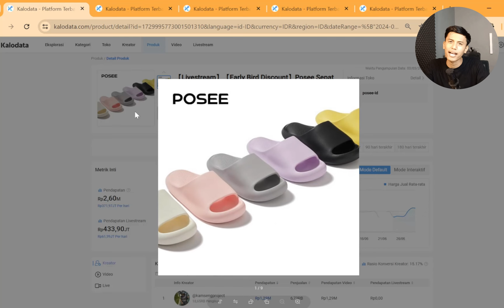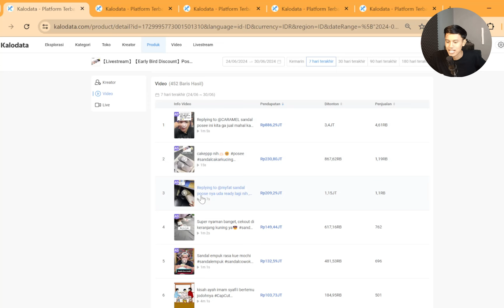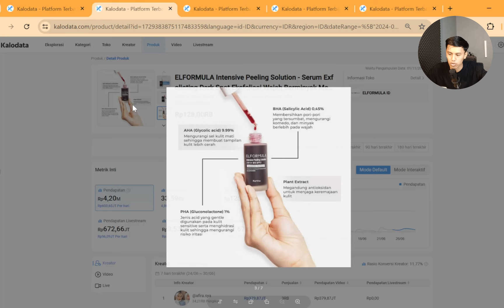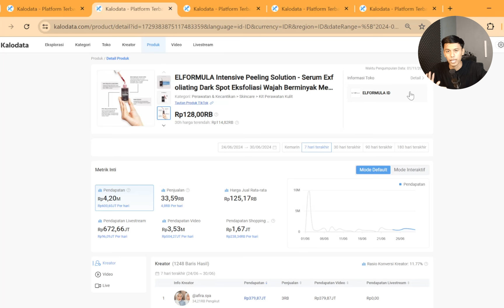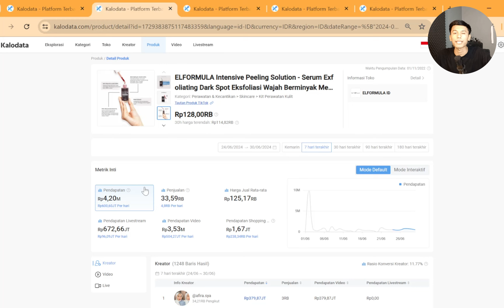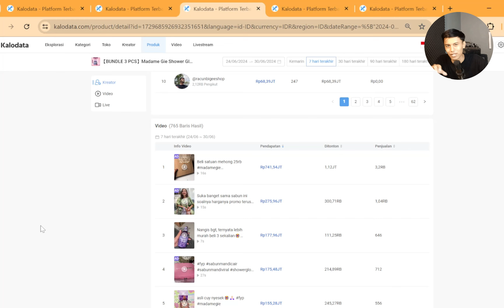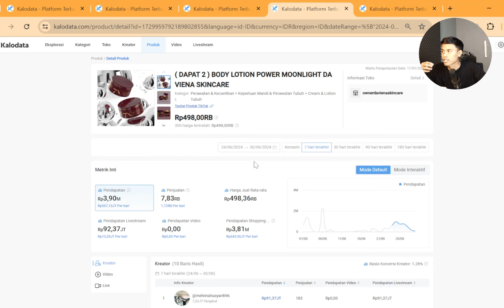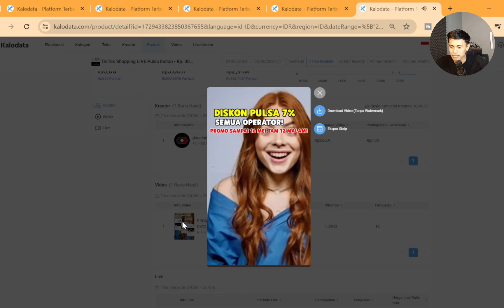UPDATE! 5 PRODUK INI LAGI LAKU KERAS DI AFFILIATE TIKTOK! SUDAH COBA BELUM?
Bulan juli, sebagian kategori produk sepi.. 5 rekomendasi produk yang dibahas di video ini punya nilai fungsi dan manfaat sangat berguna untuk sehari hari, jadi ga heran kalau produk ini bisa terus laku dan dibutuhkan.

Buat yang mau coba belajar riset data tiktok affiliate pake kalodata, saya kasih bantu kasih GRATIS akses 7 hari + diskon 10% pake kode "Adang24"